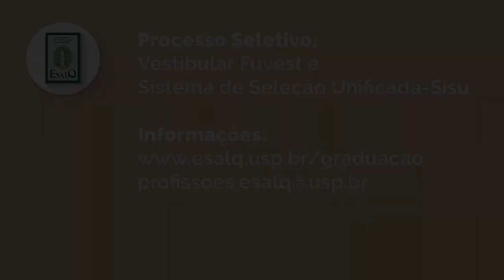série "egressos da Esalq" - Mônica Georgino, da Engenharia Agronômica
A jovem Mônica Georgino, analista de inteligência de mercado na Raízen, conta um pouco de sua rotina profissional e das contribuições que o curso de Engenharia Agronômica para a contrução de sua carreira. Confira!